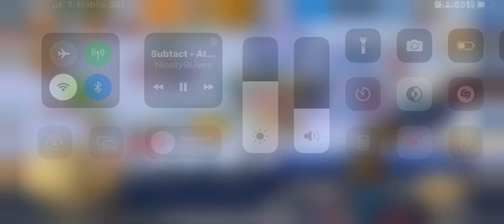Twom Imbecile BF2: ep.10 Creyy da Goat!